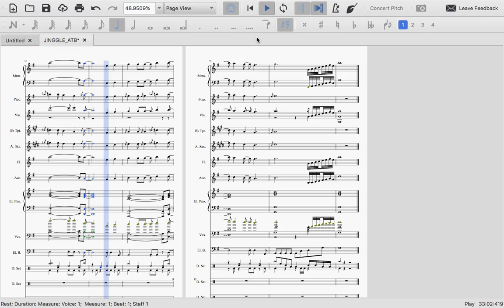JINGLE ATB (ADHYA TIRTA BATAM) | Music Scoring Cover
Cipt : Agus Wahyudi
Arr: yannu.ari